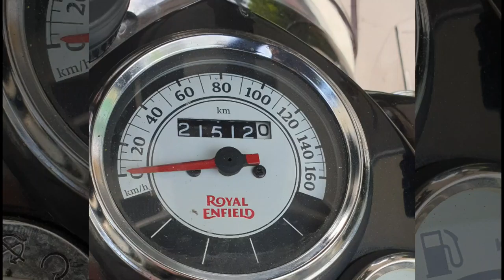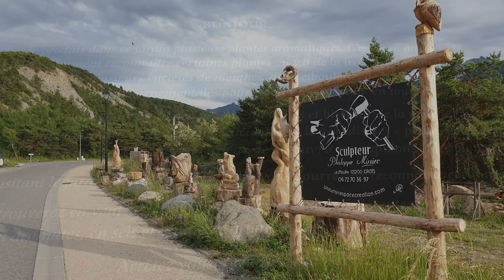Pre de Mme carle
Royal enfield la grande route  des Alpes